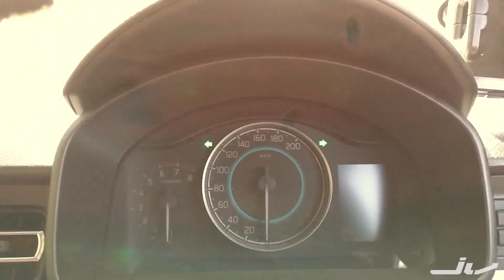Ignis zeta petrol MT | first Impression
This me driving IGNIS for the first time. Share your feedback and help to grow the channel